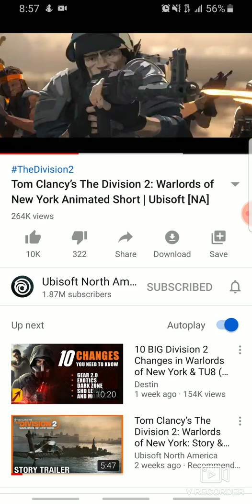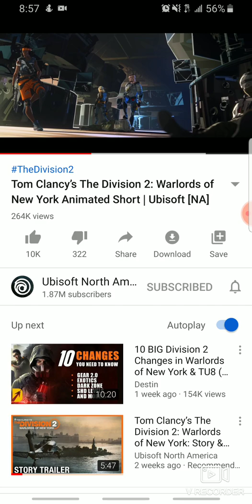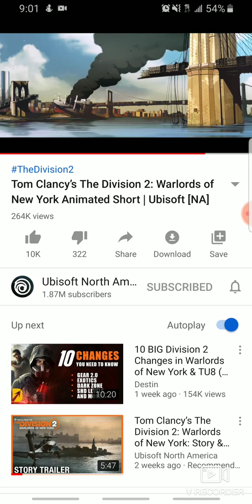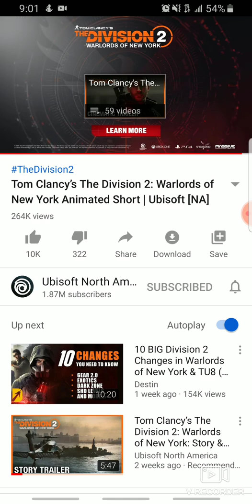The Division 2 Is $2.99 Plus More